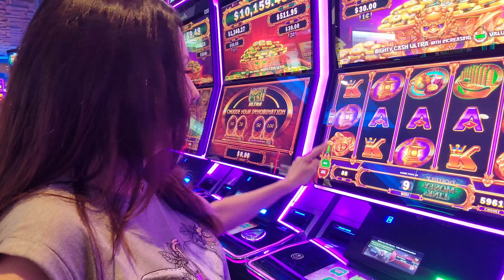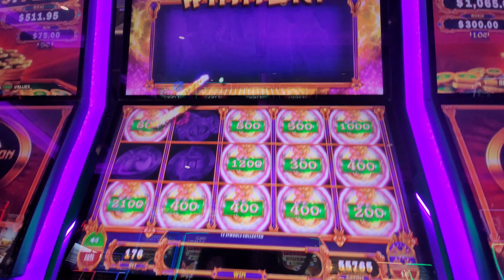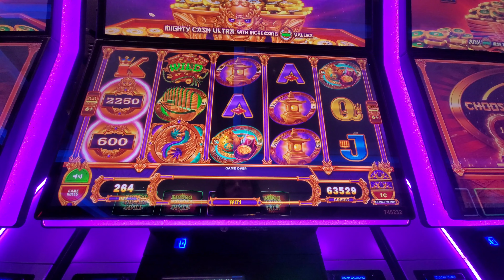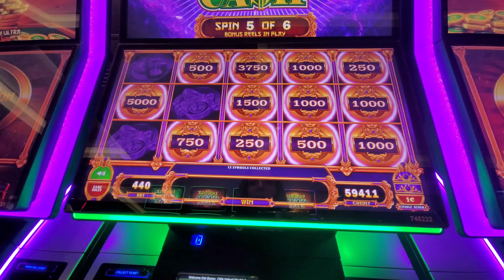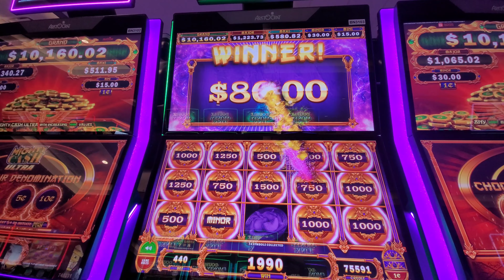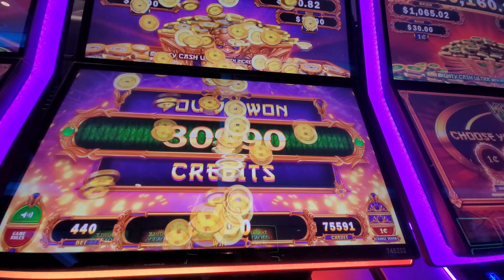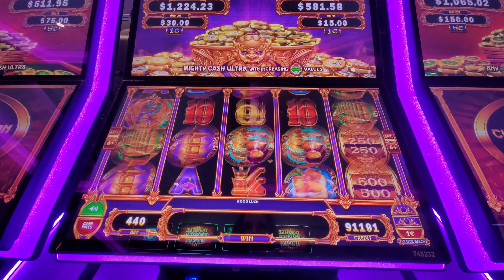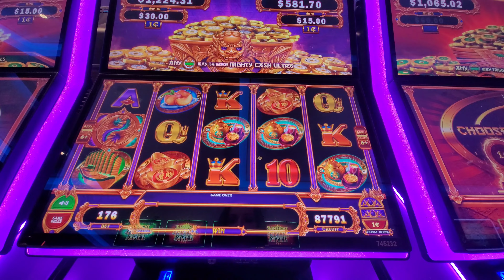🔥 JACKPOT ALERT! 💰 Back-to-Back Wins on Mighty Cash Ultra Lion Charge! 🦁🎰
🔥 Feeling the Heat with Back-to-Back Jackpots! 🎰💥 Just increased my bet and BAM - won free spins on Aristocrat's Mighty Cash Ultra Lion Charge at Yaamava Casino! 🦁🎉 The bonuses were sizzling hot, and luck was definitely on my side with a jaw-dropping back-to-back jackpot win! 🤩🎉💰 It doesn't get better than this! 🐰🌟 jackpot backtoback casino likeandsubscribe lasvegas @Yaamava

Supporting us through donations helps ensure that we can continue to bring you fresh, informative, and entertaining video content